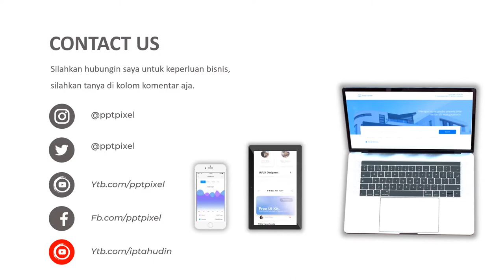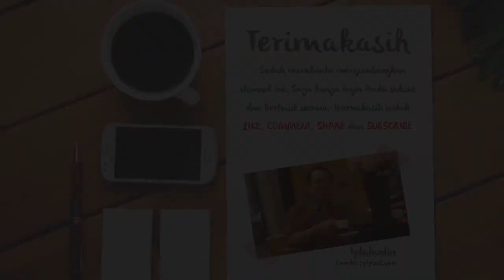VIDEO PROMOSI, IKLAN, PENJUALAN MASKER, MASKER SCUBA, MASKER KAIN, MASKER KESEHATAN, MASKER N95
Daftar Isi
00:00 - Cara Edit Video Iklan dokter mata, dokter mobil kelapa gading, dokter mata jakarta selatan
00:10 - Contoh Iklan Promosi dokter neurologi anak, dokter nefrologi, dokter nenden, dokter naturopati
00:30 - Contoh Video Promosi dokter ortopedi, dokter obgyn,
00:40 - Contoh Konten Branding dokter obgyn, dokter onkologi
00:50 - Resep Makanan dokter spesialis anak, dokter spesialis kulit, dokter spesialis anak, dokter spesialis kulit

AAA

By : Iptahudin
m.me/iptah